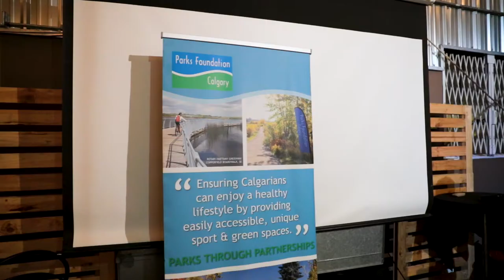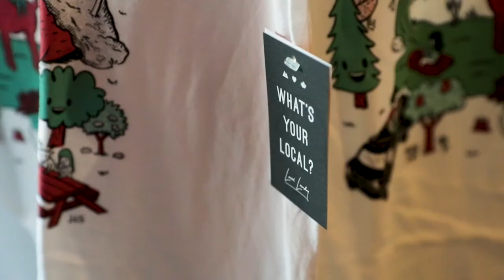Adventure Bound - Wild Rose Brewery x Yama Vans x Local Laundry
Wild Rose Brewery, Local Laundry and Yama Nomad team up for Parks Foundation Calgary, launching Adventure Bound Yuzu Hibiscus Sour and custom tee.